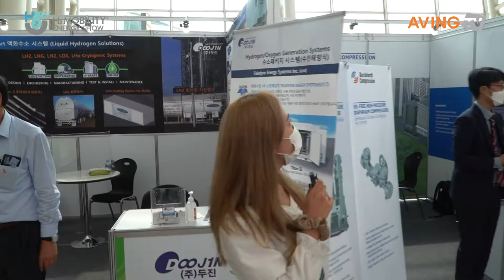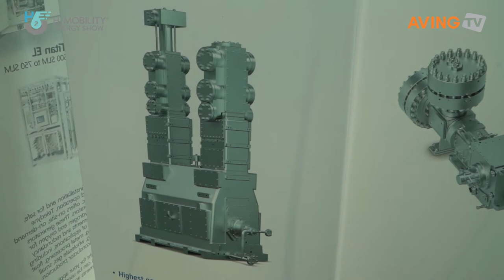[2021수소모빌리티+쇼] 부르크하르트컴프레이션코리아부산(유) / Burckhardt Compression Korea Busan Ltd.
2021수소모빌리티+쇼 / H2 MOBILITY+ENERGY SHOW 2021

일시 : 2021년 9월 8일(수) ~ 9월 11일(토)
장소 : 킨텍스(KINTEX) 9홀

부르크하르트컴프레이션코리아부산(유) / Burckhardt Compression Korea Busan Ltd.

· 전시 및 출품내역 / Exhibits
추후 입력포괄적인 수소압축기 포트폴리오에는 저용량의 다이아프램 압축기와 고용량의 비급유식 고압피스톤 압축기를 포함하고 있습니다. 이를 통해서 수소충전소부터 트레일러 충전용 수소 압축기에 대한 다양한 고객요구사항을 만족시킬 수 있습니다.
Our comprehensive H2 compressor portfolio includes diaphragm compressors for lower flows and reliable oil-free high- pressure piston compressors for higher flows. This allows us to meet the needs of various H2 applications such as trailer filling and fuel stations.